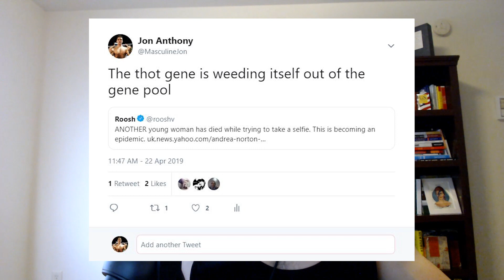Jon's #1 Simple "Mindset Shift" to Conquer ANY Fears!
In this video, I'm going to be sharing with you a simple mindset shift I've used to overcome many fears in my life. I'll show you how to overcome fear, how to overcome anxiety, and how to live life on your own terms.